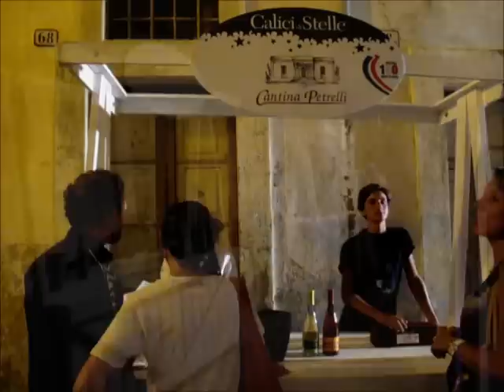Galatina Calici di Stelle 2011. Anche un cane conquistato dai balli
13 agosto 2011
Organizzato dal Movimento turistico del vino